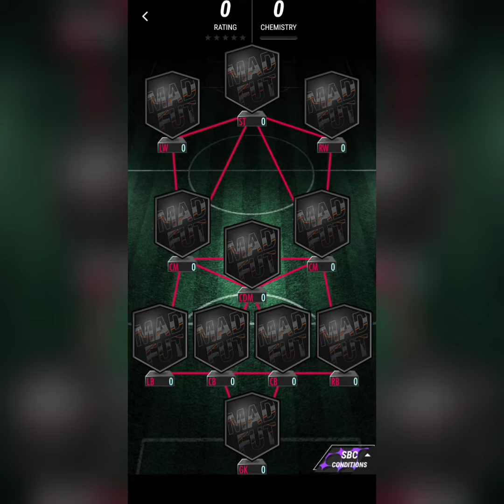MADFUT 23 BRAZIL VS SERBIA SBC (Easiest Way Possible) || Marquee Matchup Live Sbc